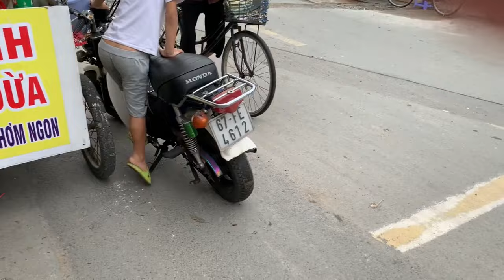[LIFE DIARY 2022] | See the chicken coop, ride a Bicycle to buy Bread, go for a walk |SPA ASMG